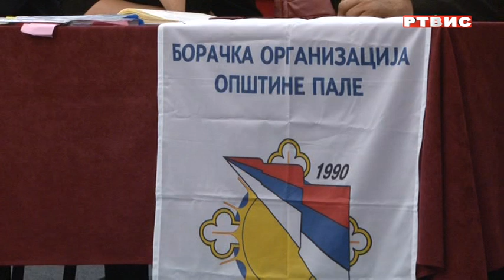Izabrano novo rukovodstvo Boračke organizacije opštine Pale, prilog RTVIS, 29.6.2023.